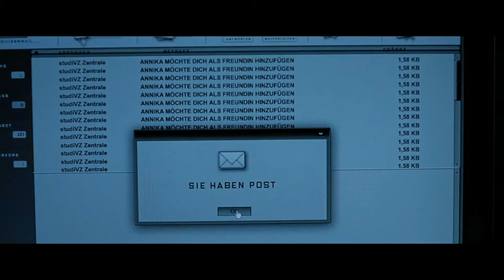Zimmer 205 - Traust du dich rein